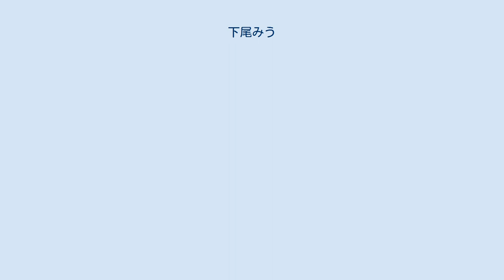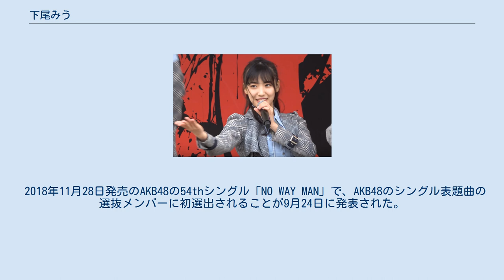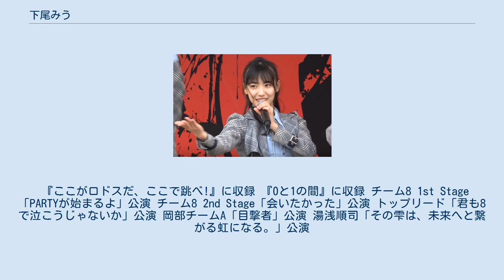下尾みう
下尾 みう（したお みう、2001年〈平成13年〉4月3日 - ）は、日本のアイドルであり、女性アイドルグループ・AKB48チーム8 山口県代表およびAKB48チームAのメンバーである。
山口県出身。
株式会社DH所属。
2018年6月から8月にかけて放送された公開オーディション番組『PRODUCE 48』のファイナリスト（最終順位18位）。
 2014年の『AKB48 Team 8 全国一斉オーディション』に山口県代表として合格する。
 2015年7月5日、「ねんりんピック下関市交流大会」の応援大使に任命された。
 2017年12月8日に行われた『AKB48劇場12周年特別記念公演』で発表された組閣人事においてチームA兼任となる（新チーム体制への移行は2018年4月から）。
 2018年11月28日発売のAKB48の54thシングル「NO WAY MAN」で、AKB48のシングル表題曲の選抜メンバーに初選出されることが9月24日に発表された。
 キャッチフレーズは、「下を見ず、上を向いてマイペースに頑張ります。下尾みう、高校2年生の17歳です。」 すぐに迷子になるため、「おっちょこちょい」や「天然」とよく言われる。
 グループ外では山口県内での活動が多く、2019年には春の全国火災予防運動キャンペーン中、山口市消防本部一日消防長に就任したほか、防火パレードにも参加。
 また『PRODUCE 48』に出演し、ダンスパフォーマンスが韓国で注目を集めた。
以降も韓国を含む中国、タイなどアジアでの人気が高い。
2018年9月に開催中の「山口花博」で行われた下尾のスペシャルライブに韓国からのファン約40人が来場した。
 『ここがロドスだ、ここで跳べ!』に収録 『0と1の間』に収録 チーム8 1st Stage「PARTYが始まるよ」公演 チーム8 2nd Stage「会いたかった」公演 トップリード「君も8で泣こうじゃないか」公演 岡部チームA「目撃者」公演 湯浅順司「その雫は、未来へと繋がる虹になる。」公演